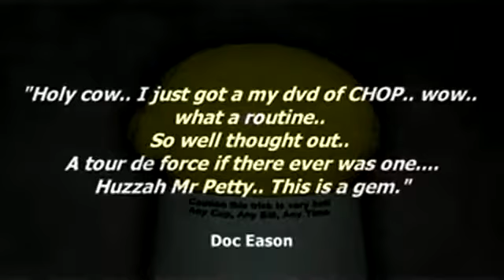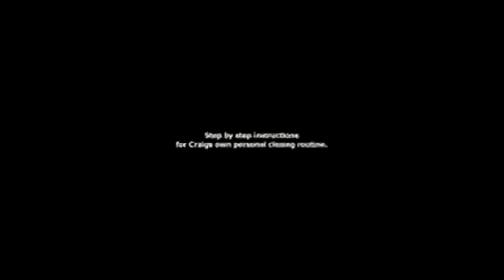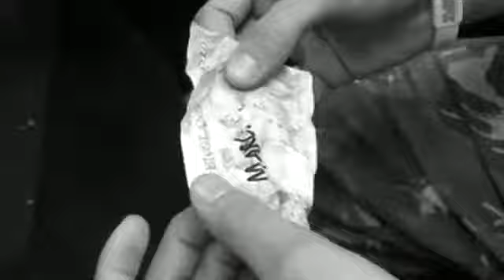Chop- by Craig Petty- TIENDATRUCOSMAGIA